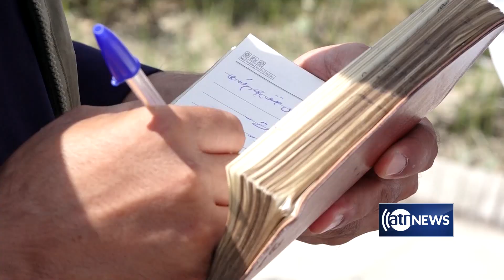محصلان اکادمی نظامی پولیس در بی سرنوشتی به سر می‌برند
Five hundred students from the Military Police Academy in Kabul, who were scheduled to graduate this year, are in a state of disarray.

After four years of training in a number of different fields they would have been recruited by security forces upon graduation.